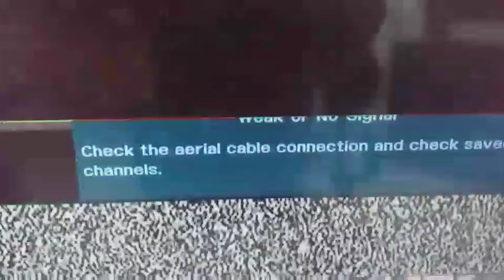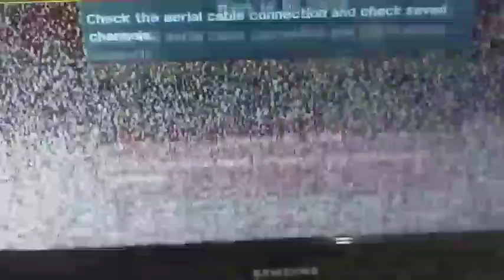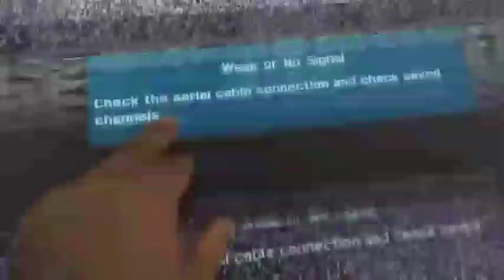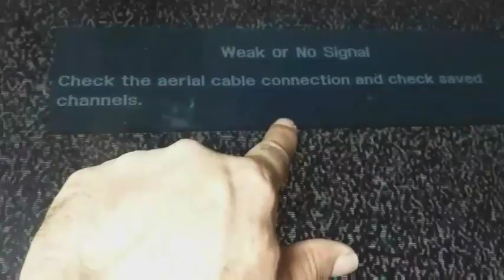Samsung LCD TV Double image and half Screen problem solved Urdu/Hindi